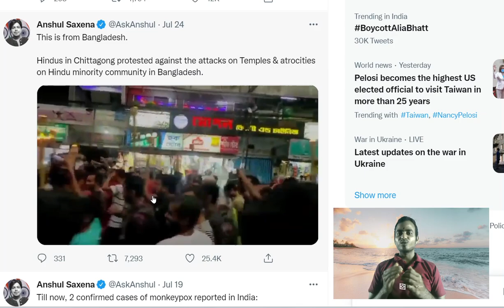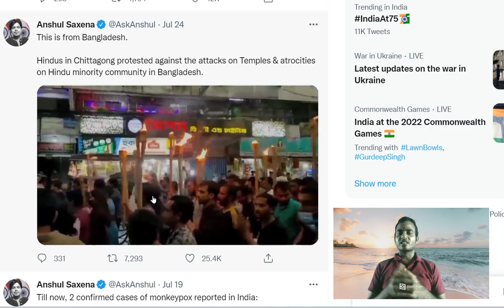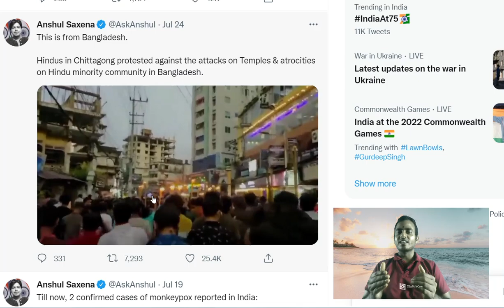బంగ్లాదేశ్‌లో కలసికట్టుగా ఉన్న హిందువులు